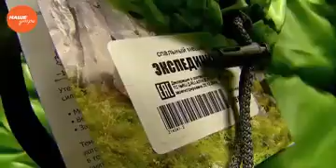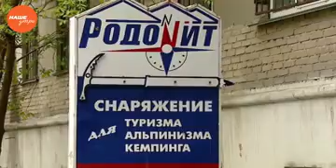Наше УТРО на ОТВ – что взять с собой в поход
Озеро, горы и лес — туда стремятся любители активного отдыха и романтики. Чтобы вылазка на природу оставила только приятные впечатления, необходимо правильно подготовиться. Для начала нужно выбрать рюкзак. Позаботиться нужно и о ночлеге